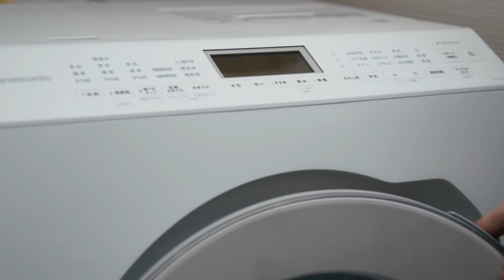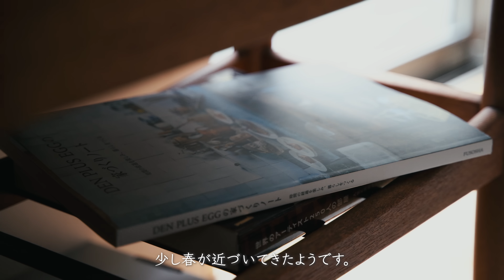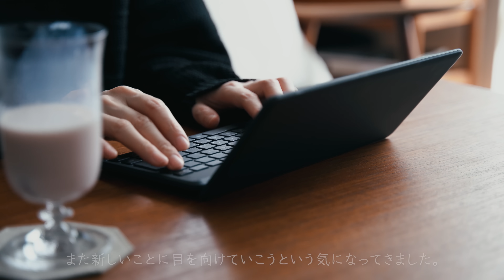元気を取り戻す朝のひとり時間、お気に入りの朝食とコーヒー。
こんにちは。
cafict（カフィクト）です。

私が住んでいるところでは急に暖かくなり、早くも少し春の気配を感じることが増えました。

最近家で大人しくしていたので、ストックしておくものをよく作っていた気がします。

amadana カセットコンロ

Regas カスエラ（トマトとオリーブの耐熱皿）

POMERA（ワープロ？のようなもの）
まだ使い始めたばかりだから活用できるか試しているところ
Camera：SONY a7Ⅲ
Lens：TAMRON 28-75mm F/2.8 Di III RXD（Model A036）
Music
CAFICT
コーヒーのある暮らしの日々、VLOG、暮らし、日常、コーヒー器具についてを撮ってます。